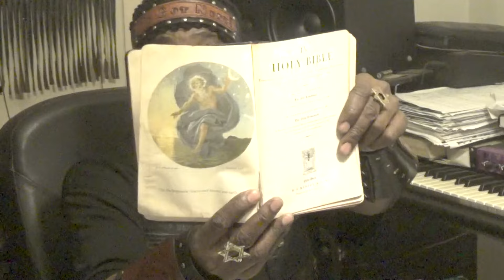THE SPIRIT OF THE MOST HIGH HE IS THE HOLY SPIRIT # 2